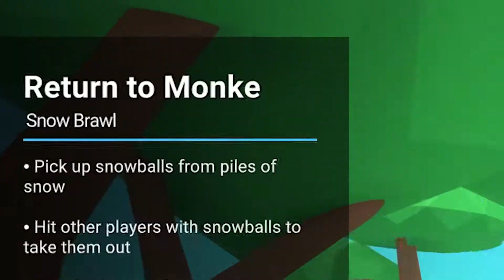Crab Game Moments That Made Us Rage (Funny Moments, Rage & Fails!)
Please Flag Any Mean, Rude, Or Spam Comments. We Don't Need That Here! :D